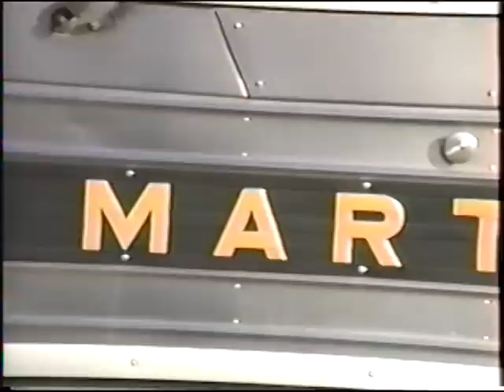Montrose Marching Unit (Band) Behind the scenes - 1989 Presidential Inaugural Parade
Behind the scenes of the (1989) Montrose Marching Unit going to attend the 1989 Presidential Inaugural Parade of George HW Bush.